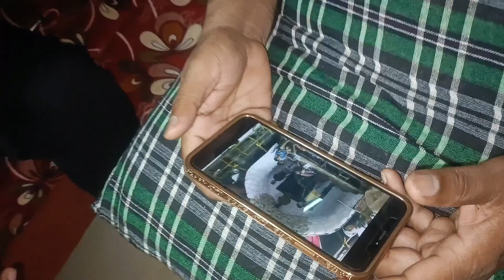Happy Friendship Day 2022❤️